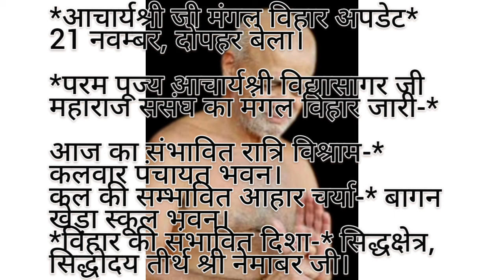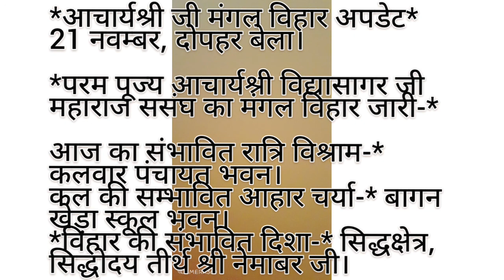21 Nov Acharya shree Vidyasagar ji mangal vihar update विहार अपडेट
21 Nov Acharya shree Vidyasagar ji mangal vihar update

*आचार्यश्री जी मंगल विहार अपडेट*
21 नवम्बर, दोपहर बेला।
*परम पूज्य आचार्यश्री विद्यासागर जी महाराज ससंघ का मंगल विहार जारी-*

● *आज का संभावित रात्रि विश्राम-* कलवार पंचायत भवन।
● *कल की सम्भावित आहार चर्या-* बागन खेड़ा स्कूल भवन।
● *विहार की संभावित दिशा-* सिद्धक्षेत्र, सिद्धोदय तीर्थ श्री नेमाबर जी।

*साभार : बा.ब्र. श्री सुनील भैया जी।*
*अनिल जैन बड़कुल, ए बी जैन न्यूज़ समूह*

update of 19 Nov 2020  Achrya shree Vidyasagar ji ka mangal vihar  update परम पूज्य आचार्यश्री विद्यासागर जी महाराज ससंघ का मंगल विहार जारी

Jai Jinnendra!

vidyasagar ji maharaj chaturmas 2020
vidyasagar ji maharaj current location
vidyasagar ji maharaj chaturmas 2019
vidyasagar ji maharaj latest news
acharya shri vidyasagar ji maharaj quotes
acharya vidyasagar biography in hindi
acharya shri vidyasagar ji pujan
vidyasagar ji maharaj age
vidyasagar guru
vidyasagar ji maharaj on corona
vidyasagar ji maharaj books
vidyasagar ji maharaj indore
vidyasagar guru gallery
vidyasagar guru gallery
vidyasagar.guru pathshala
vidyadhar se vidyasagar book
vidyasagar ji haiku
acharya shri vidyasagar ji maharaj chaturmas 2019
jain chaturmas list 2020
vidyasagar ji maharaj sangh
vidyasagar status
vidyasagar gurudev
vidya sagar maharaj update
vidyasagar ji maharaj quotes
vidyasagar slogan
Vidyasagar quotes
acharya vidyasagar quotes in hindi
vidyasagar ji maharaj par kavita

shanka samadhan, shanka samadhan today, shanka samadhan live, shanka samadhan stories, shanka samadhan

jain 24 tirthankar pooja

mahavir pooja jain,
mahavir poojan,
mahavir bhagwan pooja,
mahavir bhagwan pooja hindi,
mahavir jin pooja,
mahavir bhagwan ki pooja,
mahavir puja,
mahavir swami pooja

bhaktamar healing by manju jain,
bhaktamar hindi ka,
bhaktamar hindi ravindra jain,
bhaktamar healing mantra,
bhaktamar hindi lyrics,
bhaktamar in hindi,
bhaktamar in 12 minutes,
bhaktamar in sanskrit,
bhaktamar in gujarati,
bhaktamar in 10 minutes,